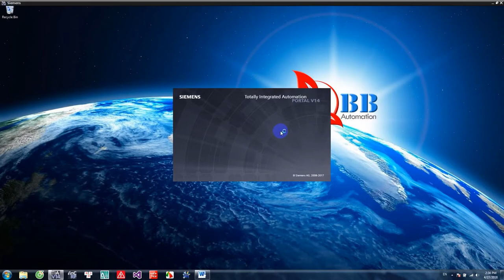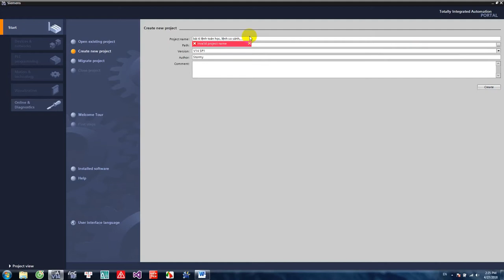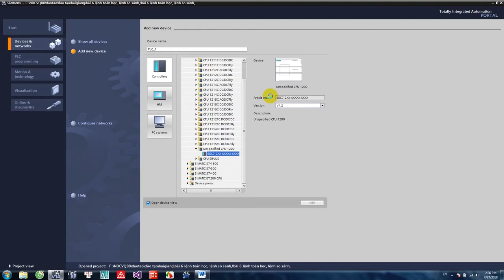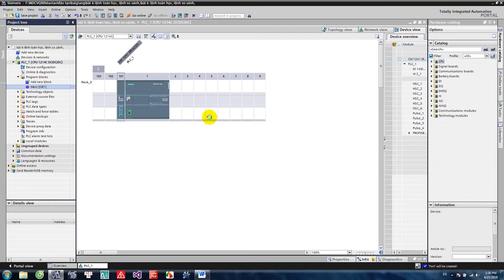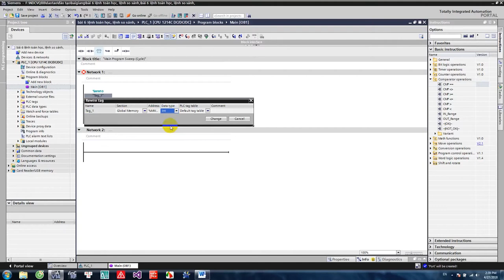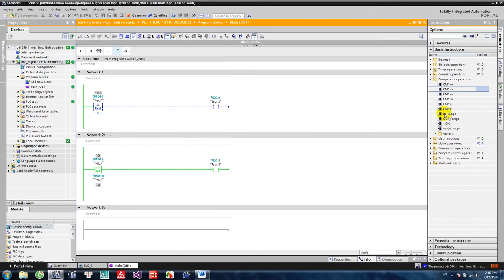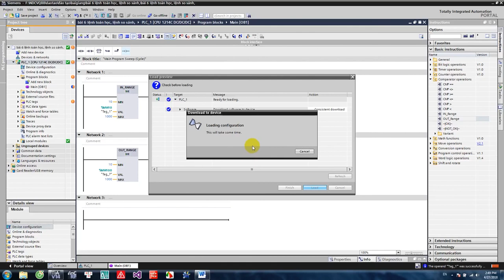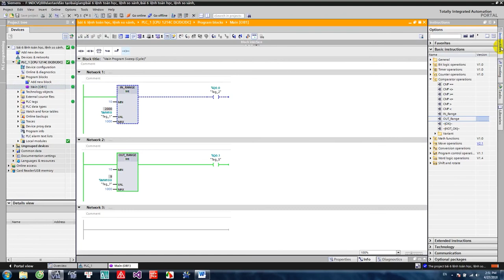Hướng dẫn PLC S7 1200 siemens tiaprotal bài 6 phần 1